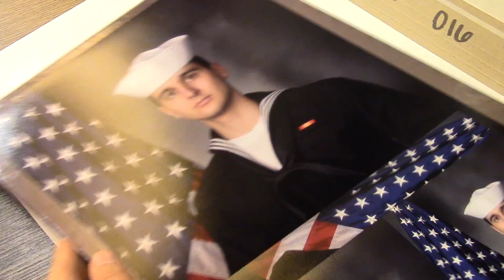NAVY BOOTCAMP GRADUATION!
Trax graduated Navy Bootcamp!

Ashley's Snap Chat: ashleylh24
Ashley's Periscope: ashleylh24

Jesse's Snap Chat: jesse_spark480
Jesse's Periscope: jadkins55